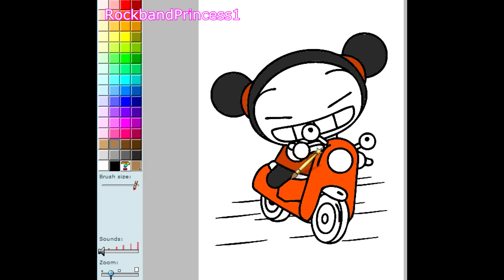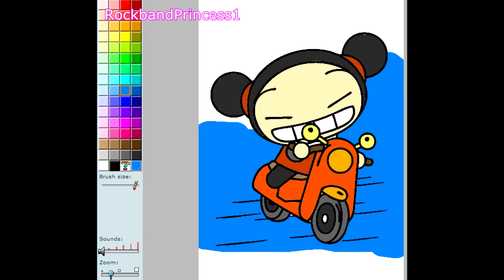Pucca Painting Games Pucca Coloring Pages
Pucca Painting Games Pucca Coloring Pages. Today on youtube watch pucca coloring pages featuring an cartoon episode .